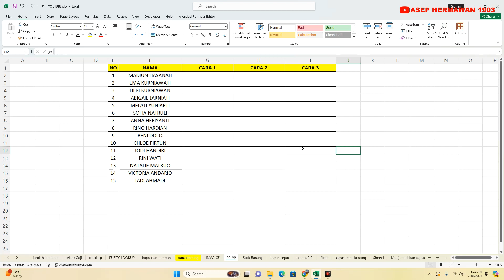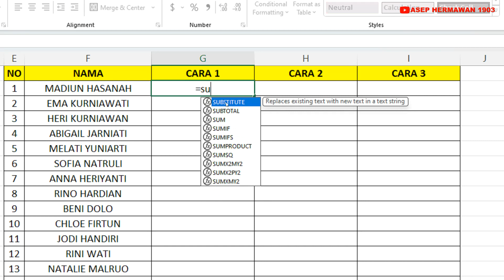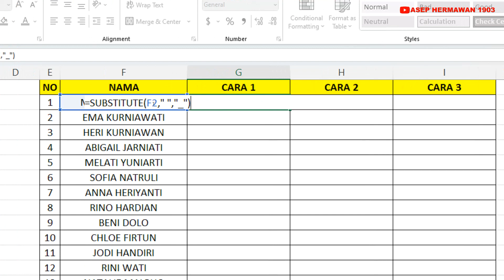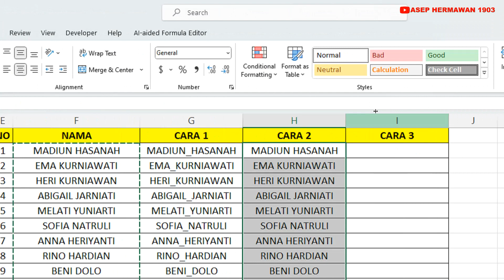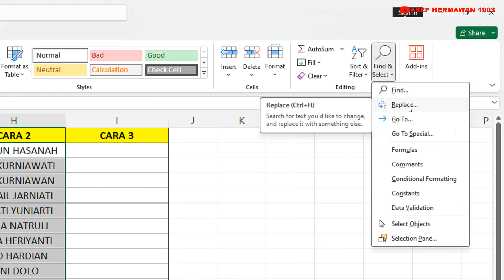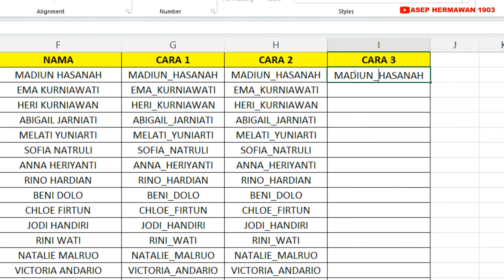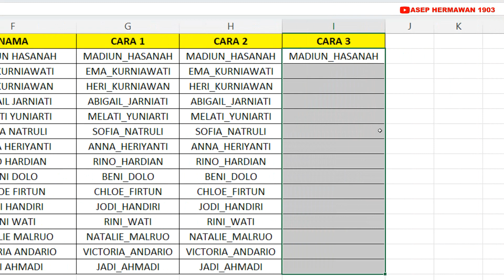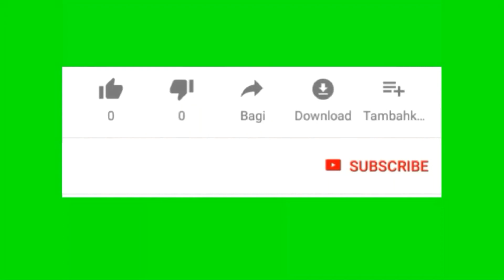3 Cara Merubah Spasi menjadi Garis Bawah di Excel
Bagaimana 3 Cara Merubah Spasi menjadi Garis Bawah di Excel